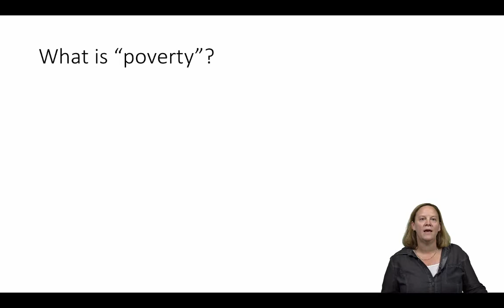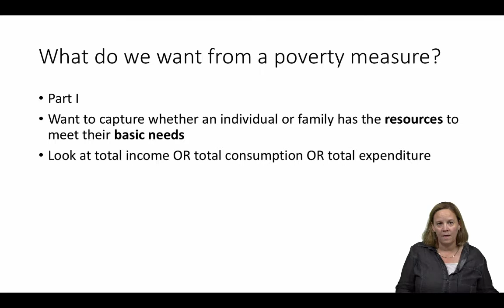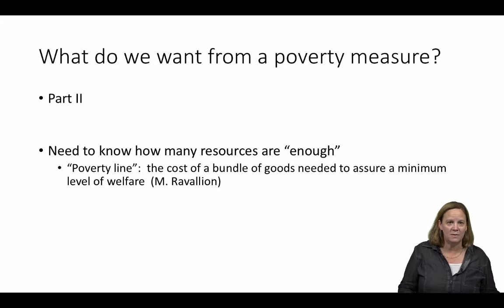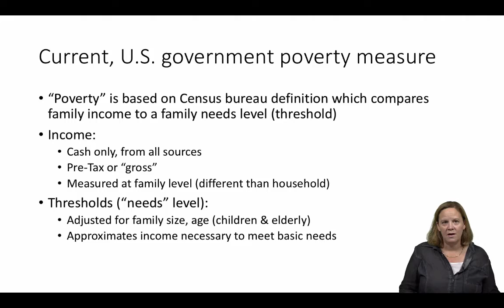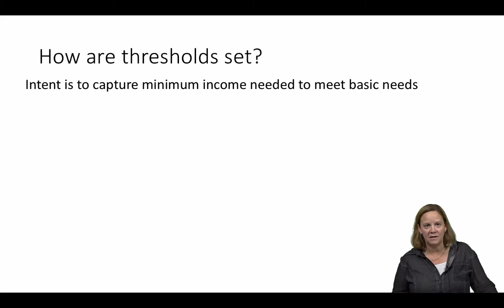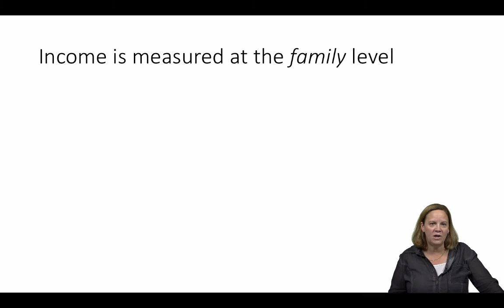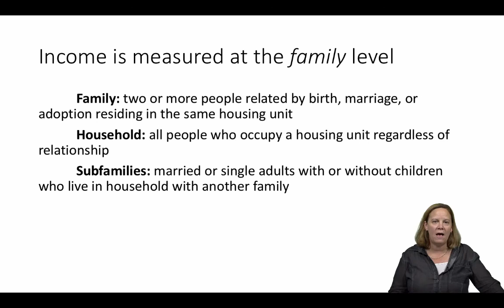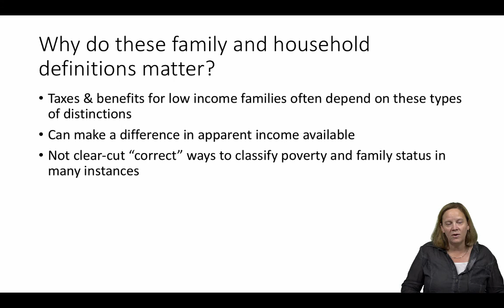Poverty and Public Policy Module 1: Poverty Measurement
This lecture is part of a UC Davis hybrid course on poverty and public policy taking place in 2016. The course is led by Professor of Economics Ann Huff Stevens, who is also Director of the Center for Poverty Research.